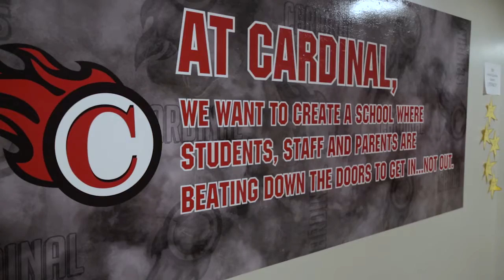We Are Cardinal Trailer